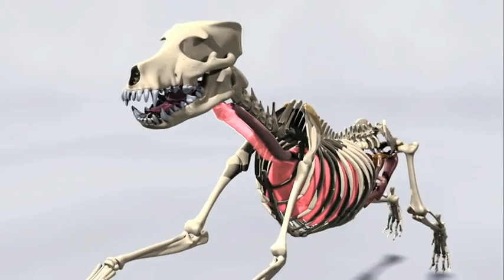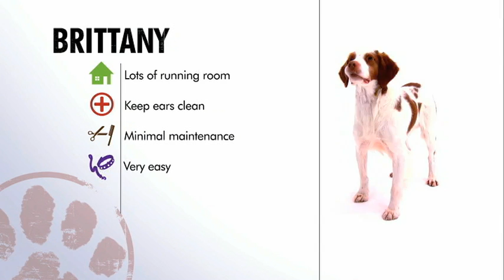Dog Breeds | Brittany